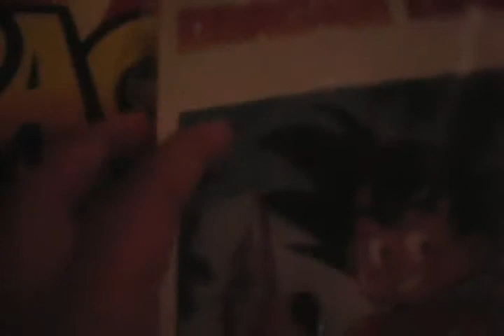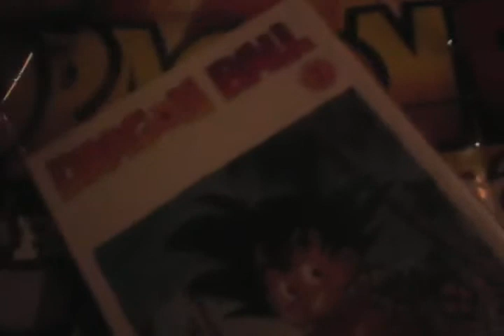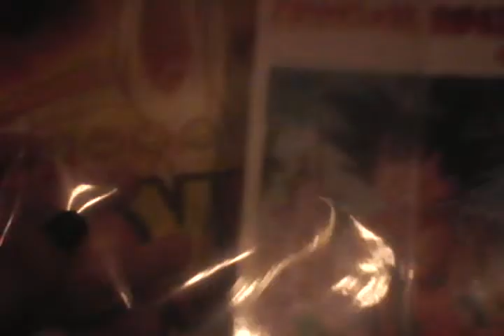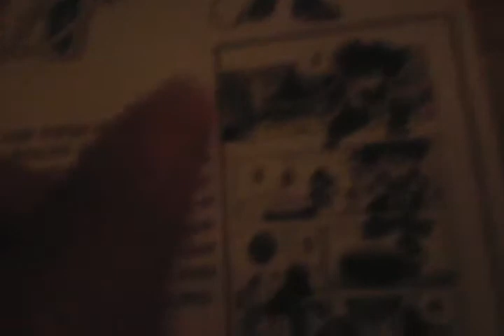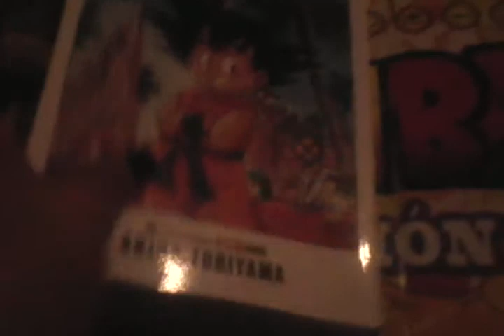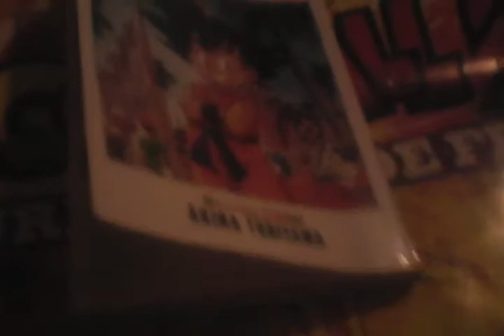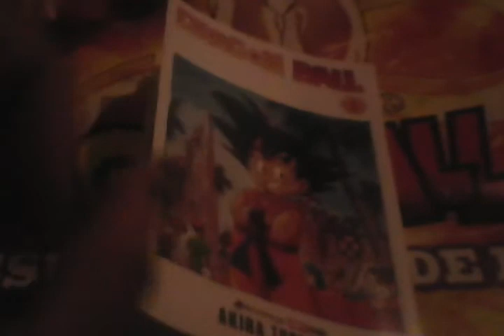Mi primer comic